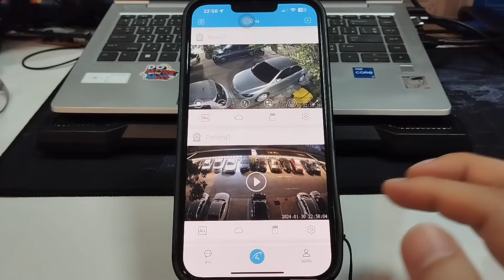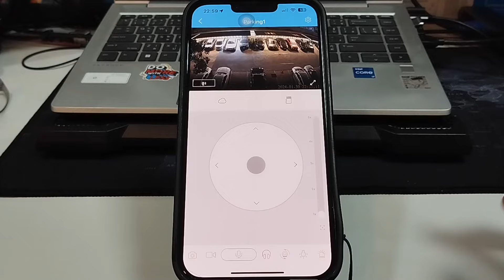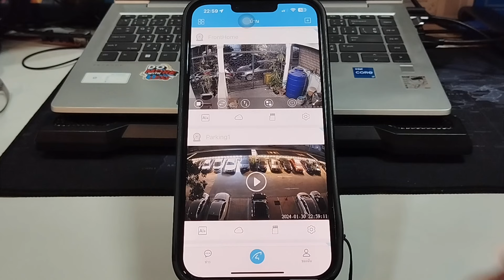วิธีเรียงลำดับกล้อง Vstarcam ในแอพ EYE4 จัดลำดับใหม่ง่ายๆ How to sorting / re-order Vstarcam in Eye4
วิธีเรียงลำดับกล้อง Vstarcam บน Eye4 ตามต้องการ ก็ทำง่ายมากๆ ครับ แต่กว่าจะรู้ กว่าจะหาเจอ และกว่าจะรู้ว่ามีก็ผ่านมาหลายปี  😅 😂 🤣
มาดูกันเลยครับว่าทำยังไง

จริงๆ แล้วการแก้ไขเรื่องนี้ไม่ได้ยากเลย แต่บางท่านก็อาจจะไม่ทราบจริงๆ ไม่มีเวลาศึกษา เอาเป็นว่าดูคลิปนี้ก็แล้วกันครับ จะได้เร็วๆ

❗️❗️  อยากให้กล้องใช้ได้ทนๆ นานๆ แนะนำใช้ Sanddisk สีแดงเทาขึ้นไป
และ Memory Card แท้เท่านั้นนะครับ ❗️❗️
( Class10 Speed 120MB/s ขึ้นไป)
SD Card 16GB  ได้ 2 วัน
SD Card 32GB  ได้ 4 วัน
SD Card 64GB  ได้ 9 วัน
SD Card 128GB  ได้ 17 วัน

💥อยากให้กล้องใช้ได้ทนๆ นานๆ แนะนำใช้ MicroSD Sanddisk สีแดงเทาขึ้นไป  💥
🔥ร้านแนะนำ Lazada รุ่นสีแดง-เทา
🔥ร้านที่ 2 Lazada รุ่นสีแดง-ทอง
🔥ร้านที่ 3 รุ่นสีแดง-เทา
🔥ร้านที่ 4 รุ่นสีแดง-ทอง
ร้านอื่นๆ อีกหลายร้านเรียงตามราคา